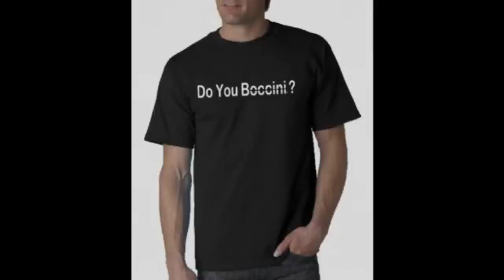Boccini - Indoor Outdoor Mini Bocce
Dear Family, Friends and Boccini® Fans,
It is with a heavy heart that we must announce the closure of Boccini®.

We started Boccini® as a small family run business.  Once Boccini® grew faster and larger than we as a family could handle, we contacted established companies to partner with.

One particular company (REI) showed great interest, asking for samples and verbally promising to place Boccini® in their stores throughout the entire USA.  There was quite a bit of back and forth communication to give us the illusion of sincerity and intent.

Then there was silence...  phone calls and emails were not returned.

Now, although we had a Patent pending unfortunately it seems that they took our idea,
repackaged it and now sell a seemingly inferior version as their own product.
They copied the exact same type of balls, bag and an even tried to copy the clip.

Coincidentally, they sell this for the EXACT same price that we sold ours: $15.

Sadly, the company in question is one that we really liked.  REI

At this time we do not want the negativity and stress to make this a legal issue and we doubt that REI will openly admit this,
but we believe that the least they could do to make up for this is to donate ALL the proceeds for this product (in the name of Boccini®) to: St. Jude Children's Hospital.

If you agree, please share this with as many people as you can in hopes that REI will do the right thing.

Thank you for believing in our family dream and supporting us then and now,
Sincerely,
Team Boccini®

ps. If you would like to share your concerns you can contact the REI board as follows:
Mail:
REI Board of Directors